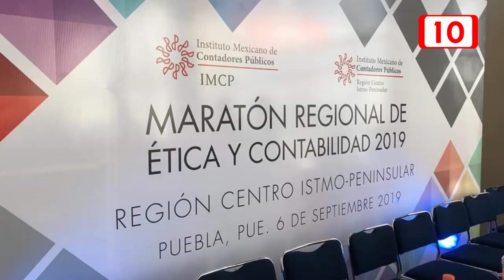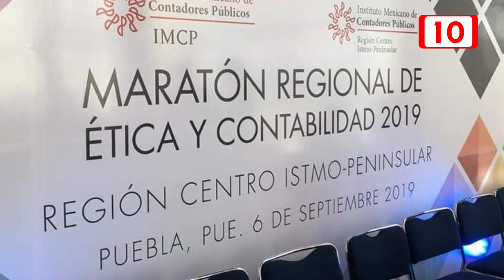Impulso a jóvenes contadores